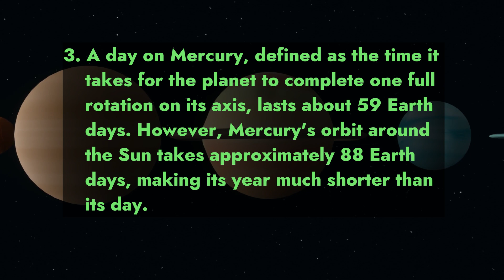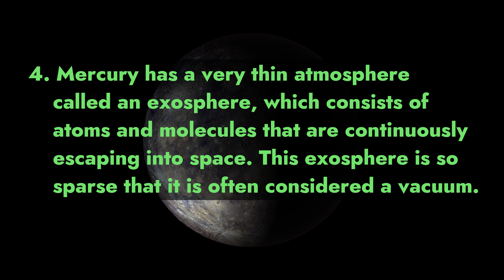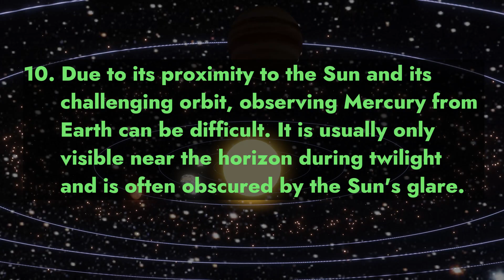Discovering the Cosmos: 10 Fascinating Facts about Mercury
In this series, we will take you on a captivating journey through our Solar System, unveiling 10 mind-blowing facts that will leave you in awe. From the mesmerizing planets to the enigmatic moons and beyond, join us every Wednesday as we unlock the secrets of the universe. Prepare to have your mind expanded and your curiosity ignited as we delve into the mysteries that lie beyond our blue planet.